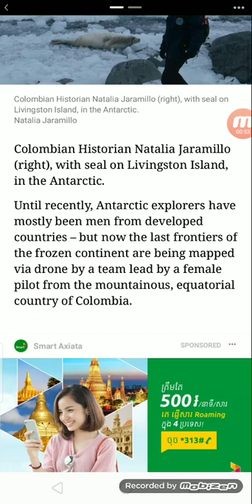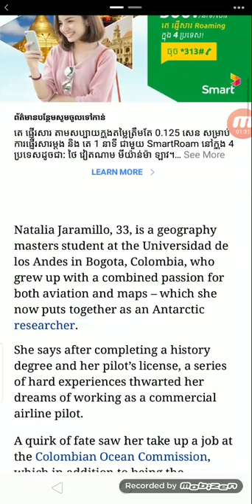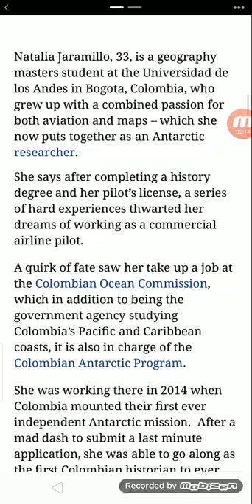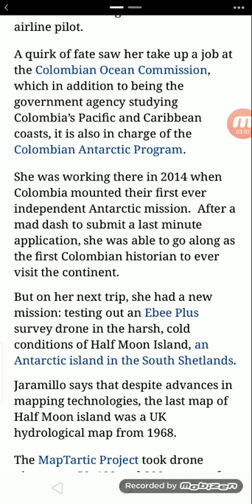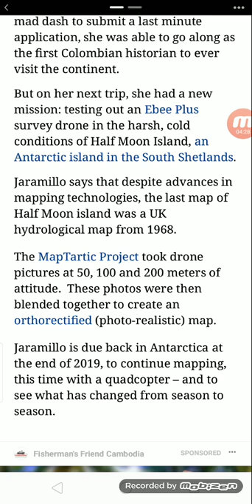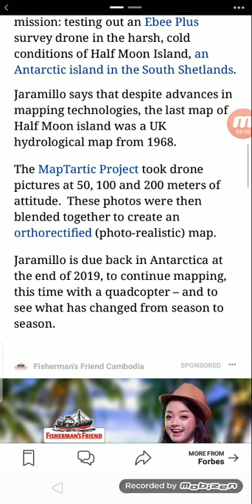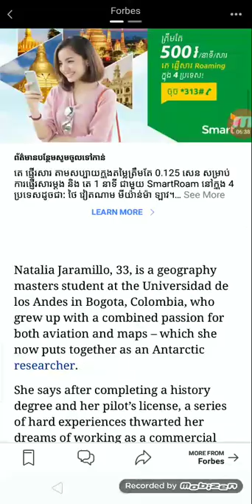This Colombian Aimed To Be An Airline Pilot, Now She's Mapping Antarctica